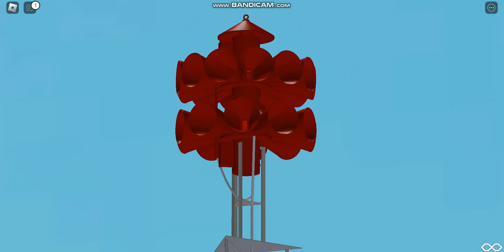Yaphank, NY FS&S 3T22 Short Hi Lox2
Made the game 10/18/22. The game looks close enough to it (fire station needs to be chnaged) and the 3T22 is most acurate.

Also the dampers were retimed by me.